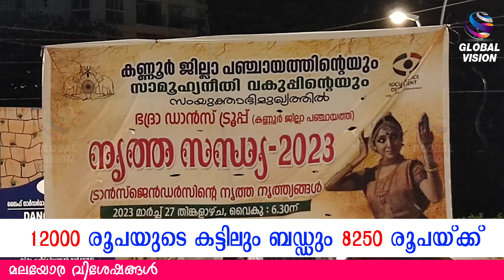'ഭദ്ര' ട്രാന്‍സ് ജെന്‍ഡേഴ്‌സ് നൃത്ത സംഘത്തിന്റെ അരങ്ങേറ്റ വേദിയാണ് പുതുചരിത്രം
ട്രാന്‍സ്‌ജെന്‍ഡര്‍ വിഭാഗത്തെ  മുഖ്യധാരയില്‍ എത്തിക്കാന്‍ ജില്ലാ പഞ്ചായത്തും  സാമൂഹ്യ നീതി വകുപ്പും ചേര്‍ന്ന് ആരംഭിച്ച 'ഭദ്ര' ട്രാന്‍സ് ജെന്‍ഡേഴ്‌സ് നൃത്ത സംഘത്തിന്റെ അരങ്ങേറ്റ വേദിയാണ് ജില്ലയിലെ കലാ സംസ്‌കാരിക മണ്ഡലത്തില്‍ പുതുചരിത്രം കുറിച്ചത്.